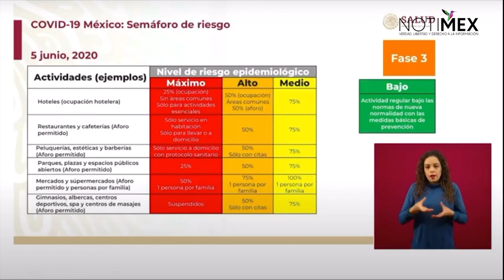Actividades que se pueden realizar conforme al semáforo de riesgo por COVID-19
Ricardo Cortés Alcalá, director general de Promoción de la Salud, presentó ejemplo de actividades que se pueden realizar conforme el semáforo epidemiológico se encuentre en rojo, naranja o amarillo.